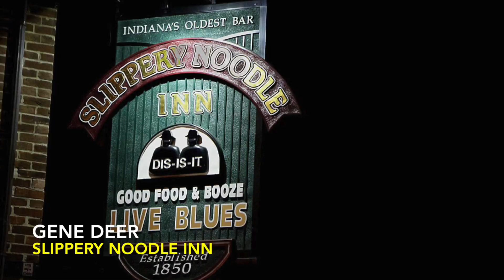Indianapolis Events August 22 2016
Five quick tips for things to do in Indianapolis and Indiana on August 22, 2016.